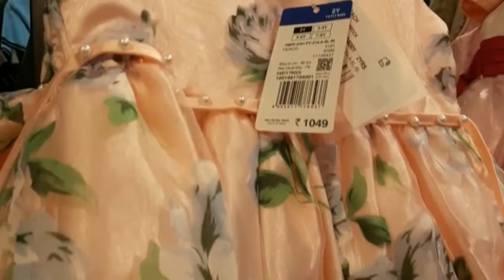Beautifull girls frock @ reasonable prize//festival offers at bigbazar//girl designer frocks//classy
Hello friends